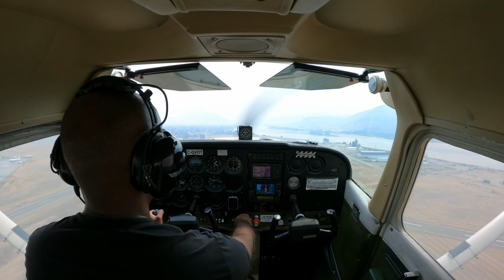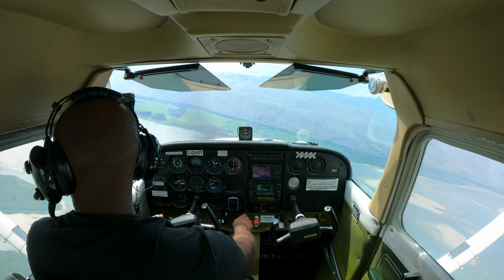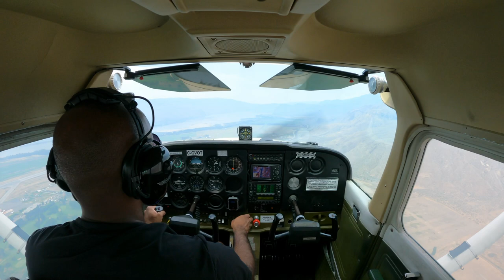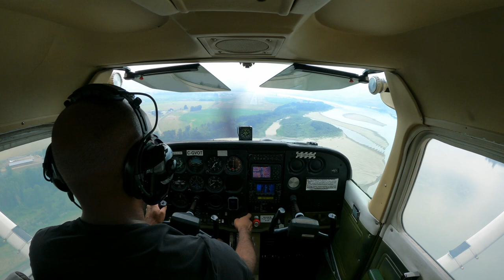It was smokey. Still did circuits.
This video was filmed in July of 2023, while the Ross Moore Lake fire was burning about 25km south of Kamloops.  Also, the winds in the air were significantly faster than the winds on the ground.  Also also, I'm glad I practiced my landings...